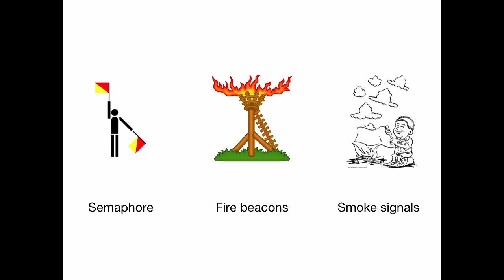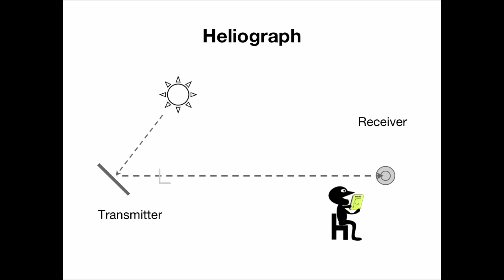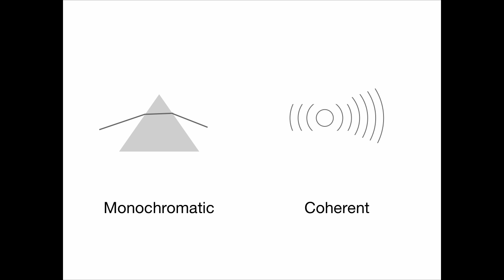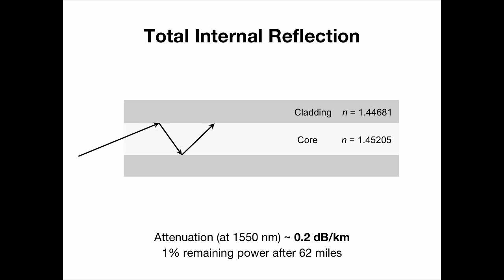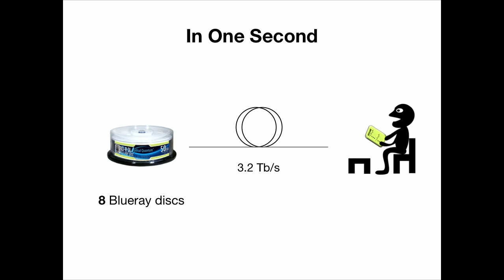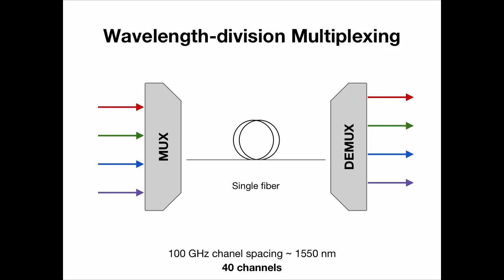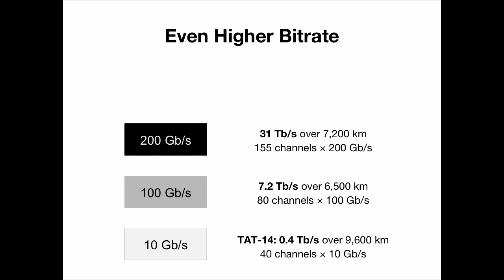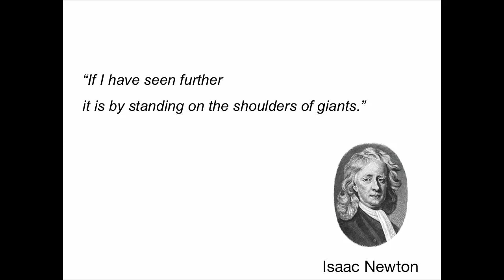20,000 Leagues Inside the Optical Fiber - Ariya Hidayat Keynote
From Velocity Santa Clara 2015: What actually happens as we post a 100-character tweet, orchestrate new datacenters, chat with our remote colleagues, and let the operating system update itself? Numerous interactions are triggered in each of the seven OSI communication layers, but one thing that is not often discussed is the very important physical layer. The complicated network of undersea fiber optic cables, with its record-breaking transmission capacity (light can easily send the contents of a stack of Blu-ray discs in a few milliseconds), is the foundation of modern communications. This talk gives a historical journey through this remarkable achievement, a series of scientific milestones in recent human history. It covers topics including how to trap photons inside a hair-thin strand of glass, modulate them to carry useful information in 40 different wavelengths, force the photons to travel thousands of miles, and finally stitch back the bits and pieces for full reassembly. The talk will be entertaining and useful, yet the material will be technical enough to tickle the geeky side of the audience and inspire further exploration.

About Ariya Hidayat (Shape Security):
Ariya Hidayat is an engineer/technical lead/FOSS fan/blogger/speaker. He is the author of Esprima and PhantomJS. These days, his activities are mostly in software craftsmanship around HTML5, JavaScript, and other web technologies.